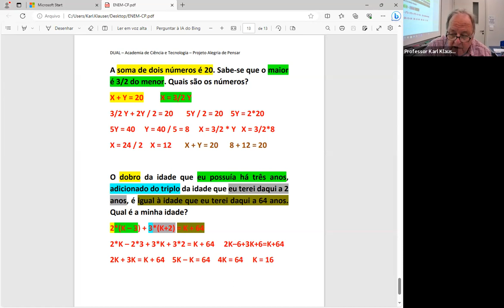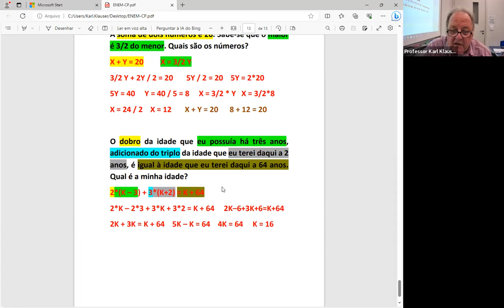Resolução questão de concurso: Álgebra